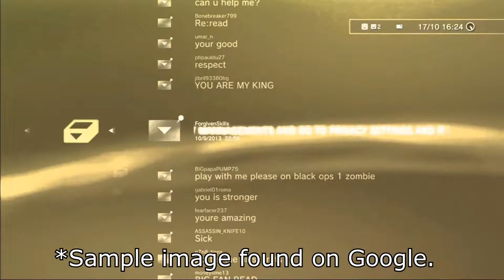My connection to MLP’s Griffon the Brush Off